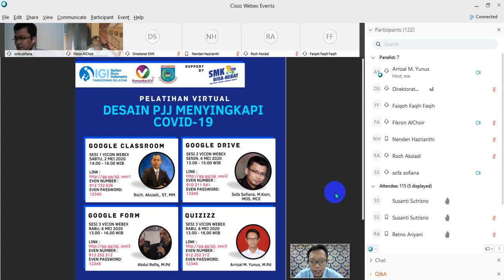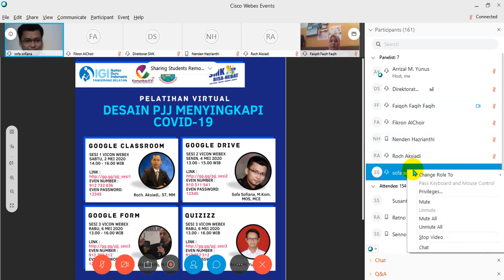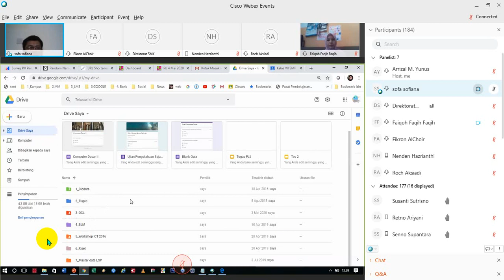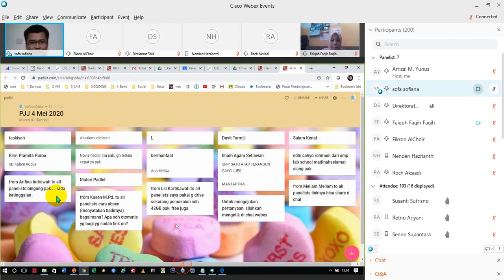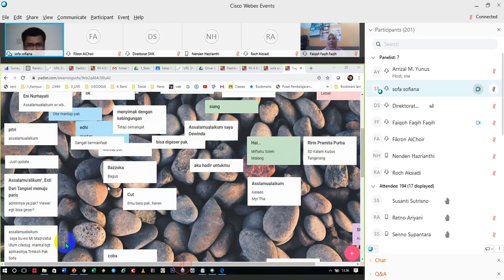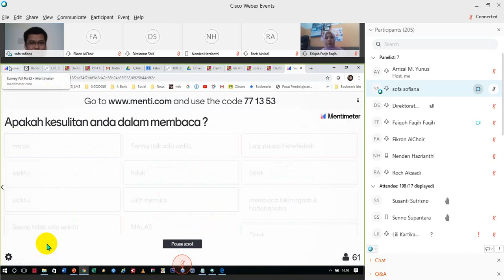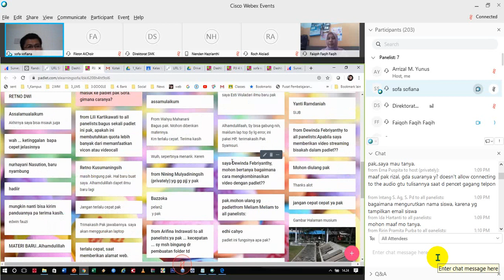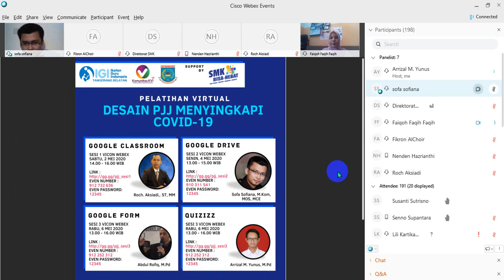SESI VICON 2 PJJ GOOGLE DRIVE, PADLET & MENTIMETER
GOOGLE DRIVE,PADLET,MENTIMETER

HOST : Arrizal M. Yunus, M.Pd
PEMATERI : Sofa Sofiana, M.kom, MOS, MCE
MODERATOR : Faiqoh, M.Pd